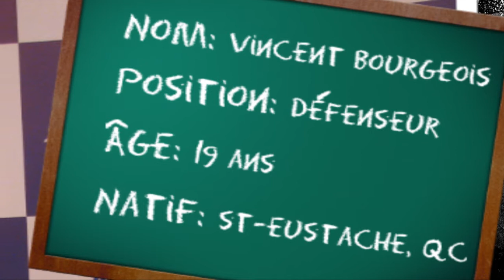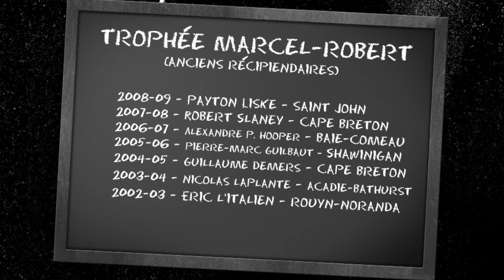Vidéo - Candidat au Trophée Marcel-Robert - Vincent Bourgeois du Juinor de Montréal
La course au trophée Marcel-Robert est lancée alors que les noms des cinq finalistes pour l'obtention du titre de joueur-étudiant de l'année sont connus.

LHJMQ TV vous présente donc des extraits vidéo mettant en vedette les candidats qui tentent de succéder à Payton Liske, grand gagnant de ce trophée en 2009.

Les cinq aspirants en nomination cette année sont Dominic Jalbert des Saguenéens de Chicoutmi, Pascal Amyot des Mooseheads de Halifax, Vincent Bourgeois du Junior de Montréal ainsi que Marc-Olivier Vachon des Voltigeurs de Drummondville et Joël Chouinard des Tigres de Victoriaville.

Cette semaine, nous vous présentons notre deuxième candidat, le #8 du Junior de Montréal qui en est à sa première expérience comme finaliste dans le but ultime de conquérir le trophée Marcel-Robert.

Voici la présentation du principal intéressé, Vincent Bourgeois.